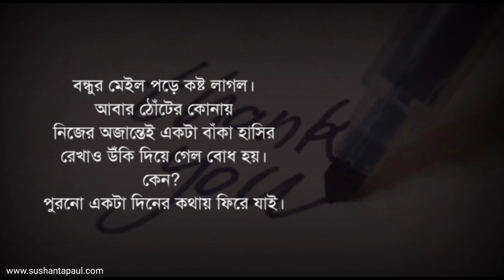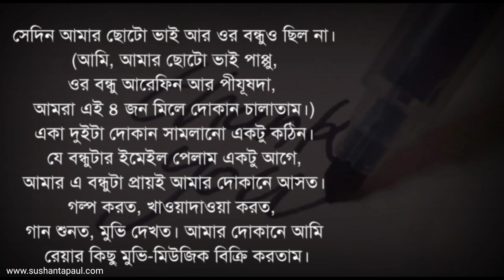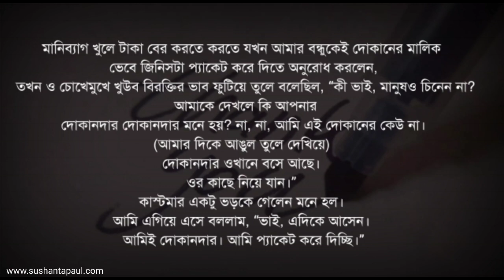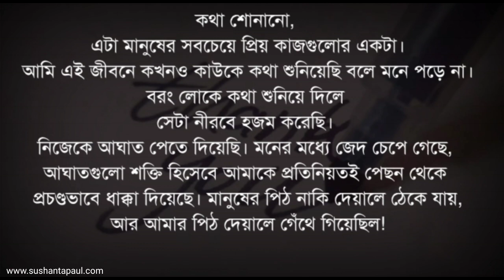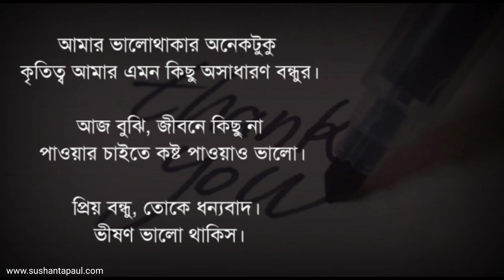প্রিয় বন্ধু, তোকে ধন্যবাদ | সুশান্ত পাল | সাইফ ইসলাম | Sushanta Paul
গদ্য: প্রিয় বন্ধু, তোকে ধন্যবাদ
কলমে : সুশান্ত পাল
   কণ্ঠে: সাইফ ইসলাম